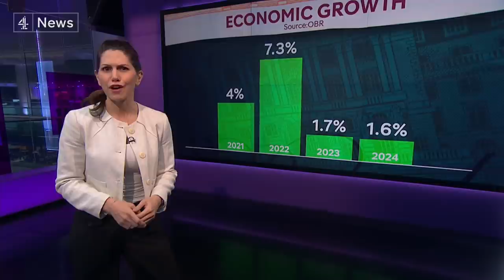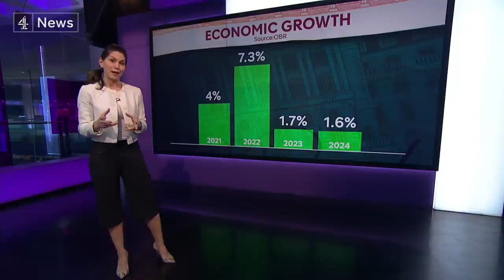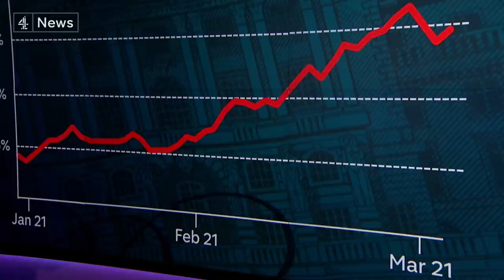Budget 2021: Spend, spend, spend followed by aggressive tax hikes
But the longer-term outlook isn't so strong.

We take a closer look at today's figures.